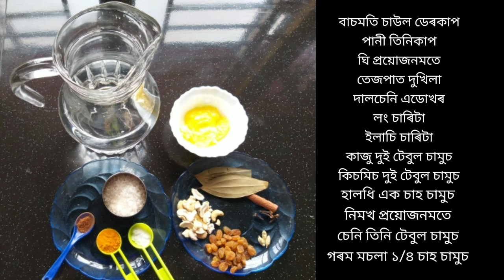বাসন্তী পোলাও ৰন্ধা সহজ পদ্ধতিটো চাবচোন/DURGA PUJA SPECIAL BASANTI PULAU/BENGALI TRADITIONAL RECIPE